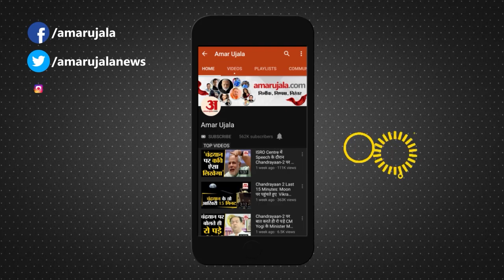अगर आप भी करते हैं UPI Pin का इस्तेमाल तो हो जाइए सावधान, रखिए इसका ध्यान | Bhim UPI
UPI के जरिए हर महीने करोड़ों का लेनदेन होता है। लेकिन सवाल ये है कि यूपीआई आखिर कितना सुरक्षित है। जानिए UPI Pin से जुड़ी जानकारी